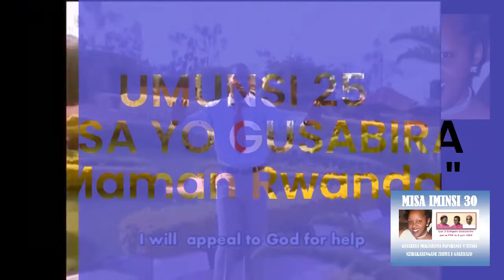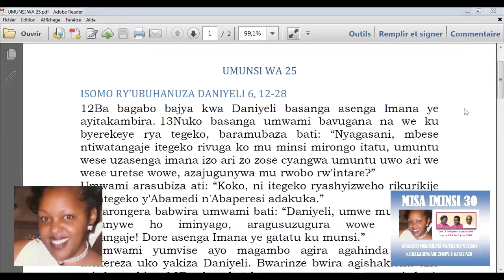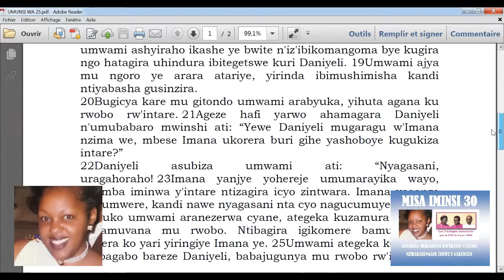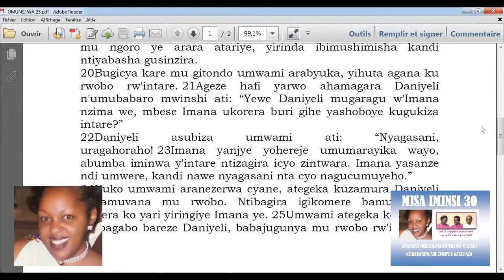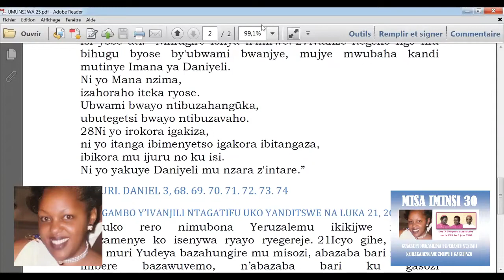UMUNSI 25 : MISA YO GUSABIRA MUKASHEMA ESPERANCE N'IZINDI NZIRAKARENGANE ZICIWE I GAKURAZO 25 11 21